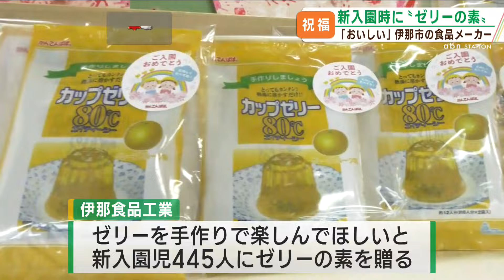あま～いゼリー 手作りして楽しんで（abnステーション 2024.04.19）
うれしい入園祝いです。伊那市の食品メーカーが市内の保育園に寒天ゼリーの素をプレゼントしました。

伊那市・西春近北保育園の新入園児20人に、寒天ゼリーの素が手渡されました。プレゼントしたのは、食品メーカーの「伊那食品工業」。地元の子どもたちに、ゼリーを手作りして楽しんでほしいと、市内の保育園と幼稚園の新入園児445人にゼリーの素を贈る取り組みです。試食のカップゼリーが配られると、うれしそうな子どもたち！

■新入園児
「おいしい」
「おいしいです」

■先生
「おいしかった人は手をあげてください」
■新入園児たち
「は～い」

あまーいゼリーが、最高のプレゼントとなったようです。